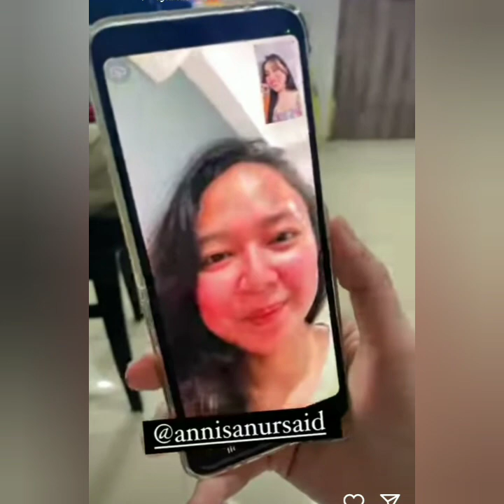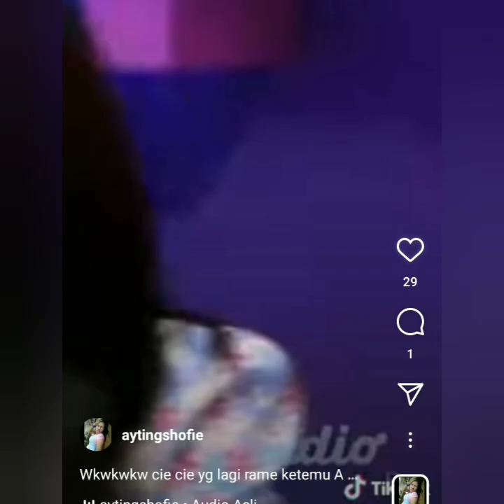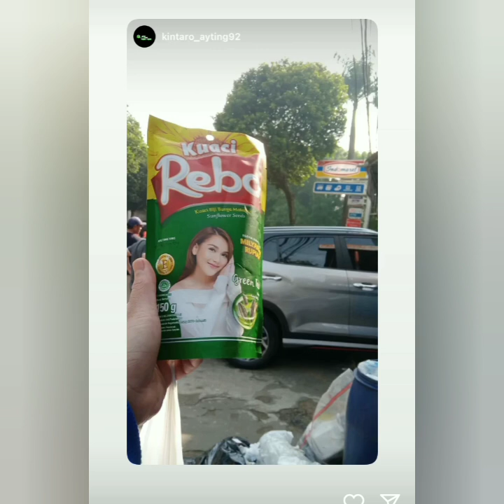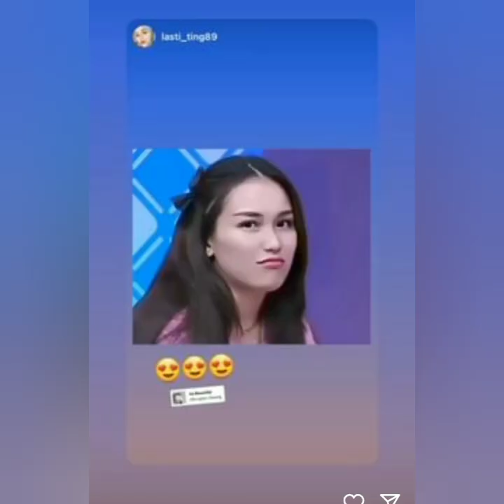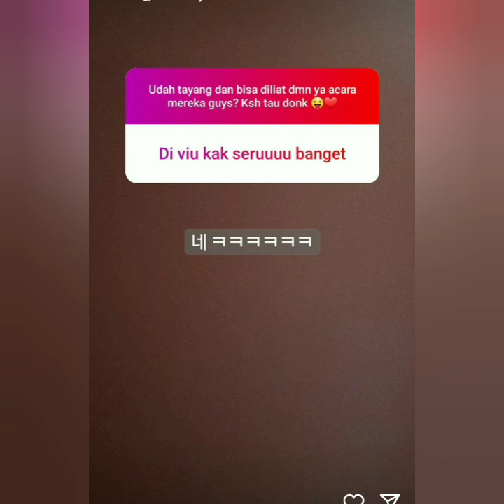KABAR STORY AYU TING-TING TERBARU HARI INI. SUPER BAPER & SPESIAL COBA LIHAT INI